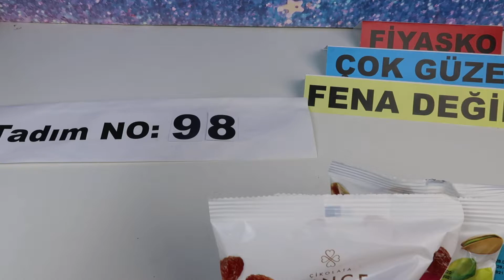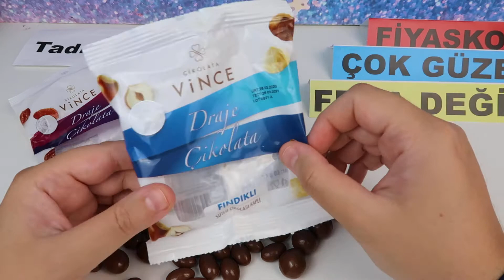a101 Marketlerde Satılan Çikolatalı Draje Çeşitlerini Denedim - Üzümlü Fıstıklı Fındıklı